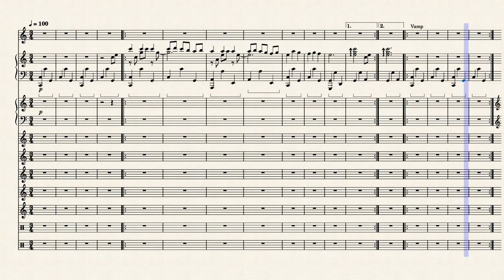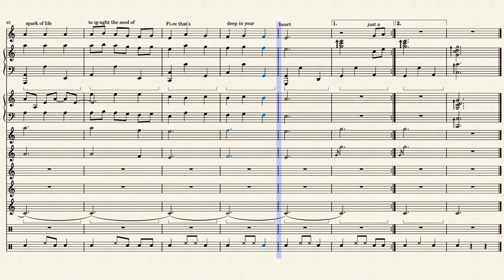12. the fire breath test.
Song number 12 in Avatar: The rise of Kyoshi the musical. This song sees Kyoshi being tested, to see if she is the Avatar, by Hei-ran. She doesn't produce flames like Hei-ran wants the same as the other Avatar prospect Yun.